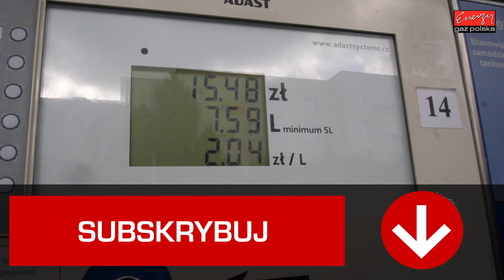HYUNDAI TUCSON 1.6 177KM z 2015r - już na gaz w Energy Gaz Polska!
Rodzinny Hyundai Tucson z silnikiem o bezpośrednim wtrysku paliwa 1.6 177KM 2015r na gaz? TAK! w Energy Gaz Polska montujemy instalacje do samochodów z bezpośrednim wtryskiem każdego dnia! Dzięki LPG właściciel Hyundaia może cieszyć się oszczędnościami rzędu 260zł na każdym 1000km przejechanym na LPG! Od teraz rodzinne wypady za miasto staną się znacznie tańsze! Parametry profesjonalnego montażu LPG w Energy Gaz Polska:

Marka i model: Hyundai Tucson
Rok produkcji: 2015 rok
Silnik: 1.6 177KM
Instalacja LPG: BRC SQ SDI 2.0
Spalanie PB: 11litrów
Spalanie LPG: 12 litrów LPG + PB
Oszczędność dzięki LPG: 260 zł/1000 km
Cena instalacji gazowej LPG: 4600 zł
Zwrot kosztów LPG po przejechaniu: 17700km

Hyundai Tucson z LPG test przeszedł znakomicie! A dzięki LPG będzie teraz bardzo oszczędnym autem! Instalacja BRC SQ SDI 2.0 kosztuje jedynie 4600 zł i dzięki LPG wystarczy tylko 17700km aby zwróciła się w 100% inwestycja na montaż poniesiona. Od dziś Właściciel Hyundaia na stacjach będzie zostawiał o połowę mniej pieniędzy! :) Średnie spalanie benzyny - 11litrów, a LPG tylko 12 litrów LPG + PB co przyniesie Właścicielowi 260 zł oszczędności na każde przejechane 1000km! Zbiornik 55 litrowy zapewni zasięg auta na LPG - około 370 km!

Pytacie Państwo co zamontować do Hyundaia? Odpowiadamy: Najlepsze, markowe, dedykowane instalacje LPG! Ekspert LPG precyzyjnie dobierze instalacje gazową do marki Hyundai!

Hyundai na gaz to niesamowite oszczędności - wykorzystaj je na przyjemności! Gaz do Hyundaia zamontowany profesjonalnie i ze sztuką montażu w Energy Gaz Polska to czysty zysk i brak kłopotu z LPG po montażu. Drodzy Państwo pamiętajcie montując autogaz do Hyundaia wybierajcie LPG dedykowane do wymogów danego silnika w Państwa samochodzie! Instalacje gazowe proponowane przez naszą Firmę charakteryzuje niezawodność działania, pewności pracy na LPG.

Jeżeli w dalszym ciągu nie wiesz jakie LPG wybrać do Hyundaia i zastanawiasz się jaki gaz zamontować do Twojego Hyundaia, skontaktuj się z naszym Ekspertem LPG telefonicznie – z przyjemnością doradzimy i odpowiemy na wszystkie pytania z dziedziny LPG pod numerem 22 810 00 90!

Hyundai TEST LPG przeszedł fantastycznie! Na gazie Hyundai w niczym nie ustępuje jednostce napędzanej ON czy BP. Nasi specjaliści przed oddaniem samochodu Klientowi po montażu LPG zawsze sprawdzają jego możliwości i porównują wartości jezdne na obu paliwach aby mieć pewność, że usługa montażu LPG jest na najwyższym poziomie!!!